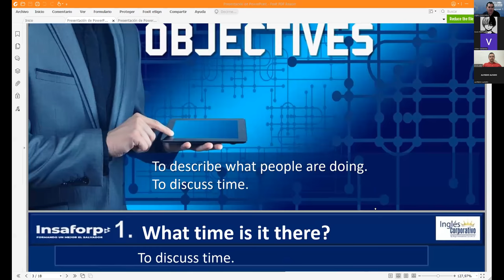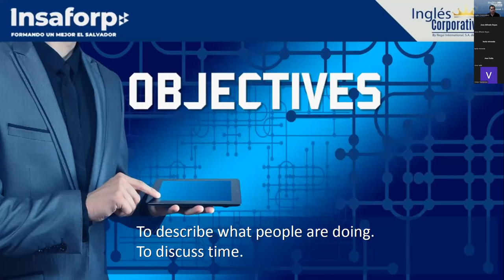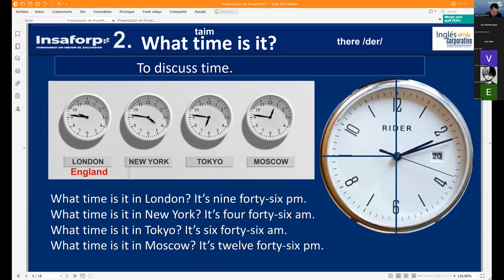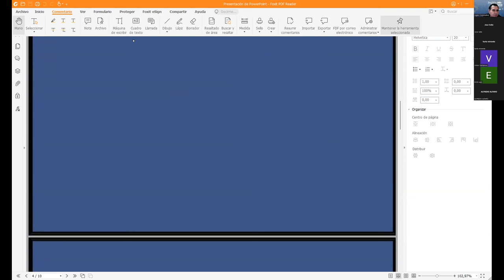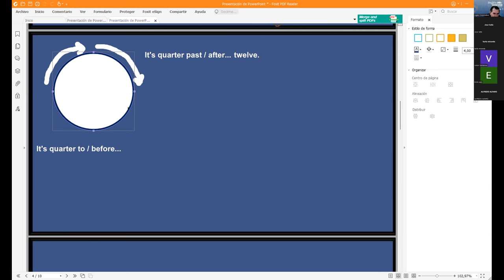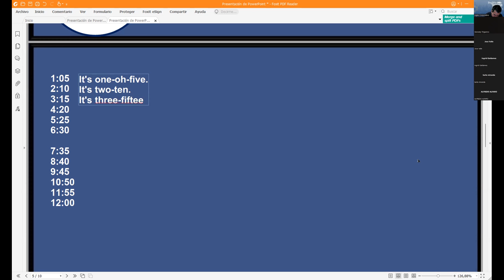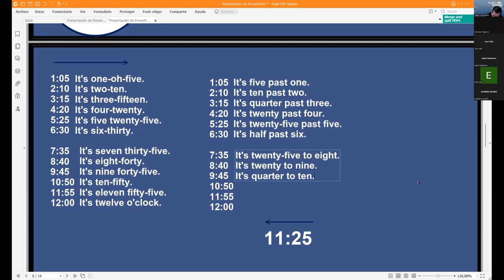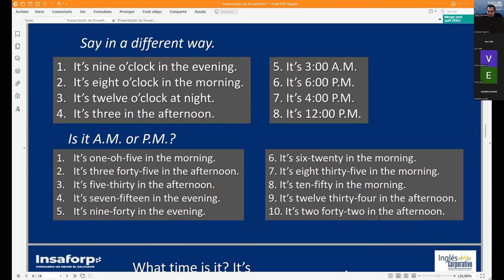Ingles Corporativo-20-06-2022 What time is it there?